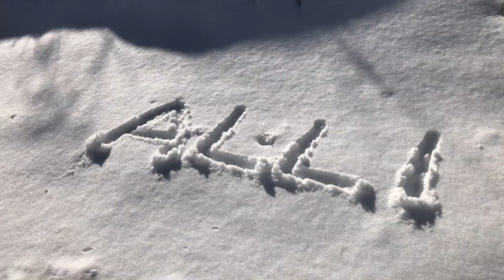Frozen Waterfall | Qusar | Azerbaijan | Vlog 34 | Crystal Visualz | Russian Border | Snow | Mallu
This video is about Frozen Water Falls Qusar Azerbaijan